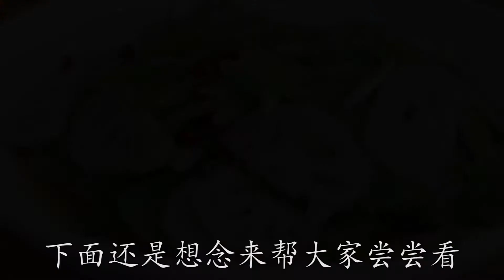一个苦瓜，一个莲藕，教你一道夏天清爽的凉菜，好吃不苦有诀窍，连吃6天也不会腻【最美家常菜】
今天想念教大家一道，夏天清爽美味的凉拌菜，用的材料有一个苦瓜，一个莲藕。都是大家生活中常见的食材。

做出来味道也是非常的下饭。喜欢的赶紧来试一试吧！